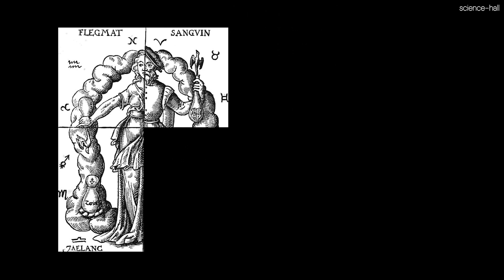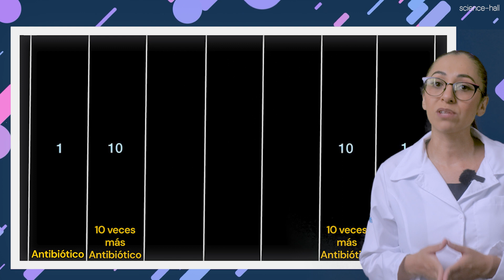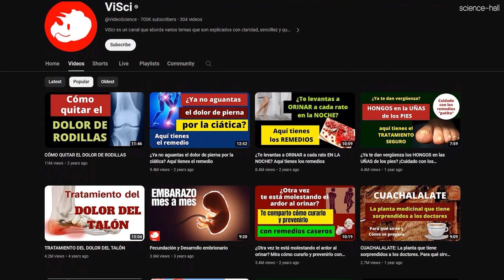Antibióticos en Riesgo: Peligro Latente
El último año murió más de un millón de personas por la resistencia a los antibióticos.

La Organización Mundial de la Salud (OMS) ha dado a conocer una información escalofriante: el último año murió más de un millón de personas por la resistencia a los antibióticos, y de no hallar una solución a este problema, para el año 2050 morirán alrededor de 10 millones de pacientes por año y la mortalidad por bacterias resistentes podría llegar a ser mayor que la atribuida al cáncer.
¿Cómo llegamos a esto?
Hagamos un poco historia.
Hipócrates, quien vivió del año 460 al 370 antes de Cristo, se distinguió por ser el médico más prestigioso de la Antigua Grecia y creía que el organismo humano contenía 4 sustancias básicas -flema, sangre, bilis negra y bilis amarilla-, conocidas como humores, y que la salud dependía del equilibrio de éstos, de tal forma que las enfermedades aparecían cuando este equilibrio se perdía.
Esta hipótesis del desequilibrio humoral como causa de las enfermedades fue adoptada por los médicos y filósofos de la Antigüedad y llegó con plena vigencia hasta el siglo 18 de nuestra era.
Sin embargo, empezó a perder credibilidad a partir de la década de 1850, cuando Louis Pasteur (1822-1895) propuso la teoría germinal de las enfermedades infecciosas, según la cual toda enfermedad infecciosa está producida por un germen o microbio.